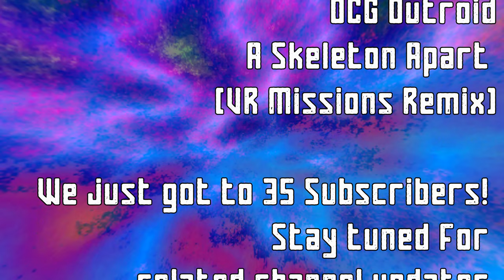Fight Night Champion | The Legacy of Mogwai Murphy HD | vs Raheem | Episode 2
In this video, the Merciless continues to battle through the amateur's tournament. This fight against the 50% Man was a SLUG FEST!